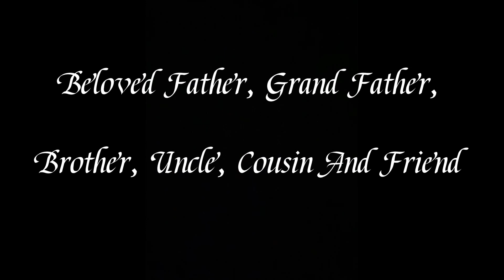Maselino Taupau JT ft Zach&Elia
Song Writer: JobbieJT
    sang by: Jobbie
                    Zach
                    Elia